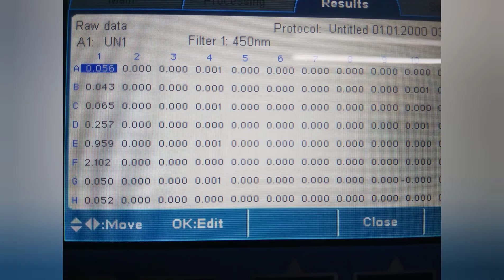ELISA test procedure Part -2 In Hindi